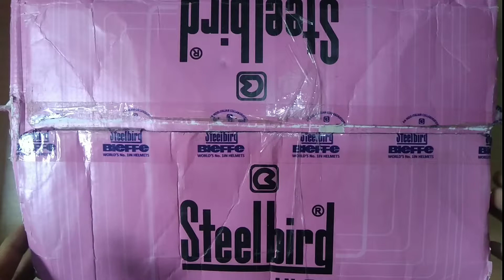steelbird vic helmet, Steelbird SBH-5 VIC helmet Female Glossy Jade Green with Plain Visor,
Steelbird SBH-5 VIC Female Glossy Jade Green with Plain Visor

High Impact ABS Material Shell
Open face Helmet with anti Theft ring
Hi-End Hygienic Interior with Breathable Padding
High Density EPS (Thermocol) for Safety
Poly-carbonate Visor with Hard Coated
Long Cheek Pad for Extra Comfort